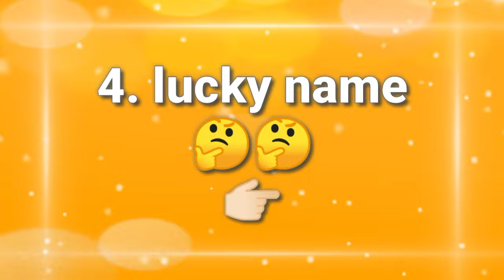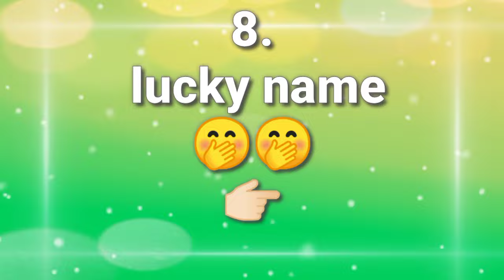girls top 10 lucky names 😁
top lucky name for girls

Notice :- no copyright photos and creative commons song

you also view this Video
I